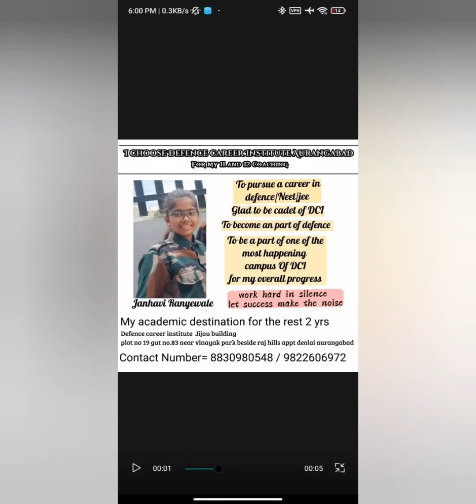.Grade 1 To Grade12 Boarding School and College Aurangabad.फक्त शिक्षणच नाही तर करियरची पायाभरणी !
लष्करी सेवेत करिअरचा आता सुवर्णमय चान्स...!
@@डिफेन्स करिअर इंस्टिट्यूट पब्लिक स्कूल औरंगाबाद.
(GRADE 1 To GRADE 7 CBSE/ STATE BOARD)
@@डिफेन्स करिअर इंस्टिट्यूट ज्युनियर कॉलेज औरंगाबाद.
11&12 Sci with NDA/JEE/ NEET
आजच प्रवेश घ्या...!
✅ युवतींसाठी स्वतंत्र कॅम्पस
✅ कठोर शिस्तीत सैनिकी प्रशिक्षण
✅ सुरक्षित निवासी प्रशिक्षणाची सुविधा
✅ अभ्यास, खेळांचा नियमित सराव
2023-24या शैक्षणिक वर्षामधील प्रवेशा संबधित माहितीसाठी खालील लिंकवर
क्लिक करून फार्म भरा.
✅ सैनिकी शिक्षणासह अनेक स्पर्धा परीक्षांची तयारी.
✅ सर्व सोयीसुविधांसह निवासी सैनिकी शाळा आणि कनिष्ठ महाविद्यालय.
✅  होस्टेलची सुविधा, वैयक्तिक बेड, लॉकर .
✅ मेस, वैद्यकीय सुविधा, ग्रंथालय, आणि ॲडव्हेंचर स्पोर्टची सुविधा.